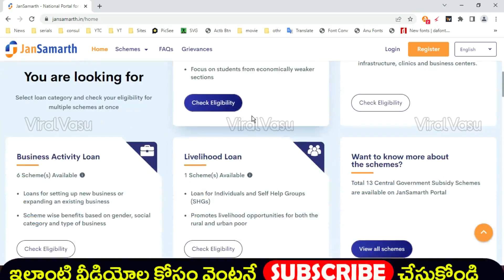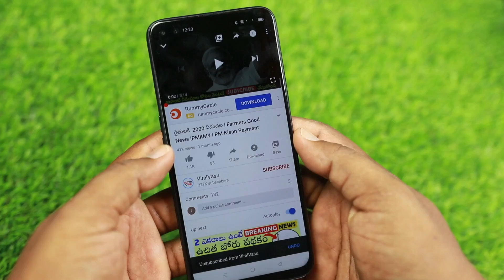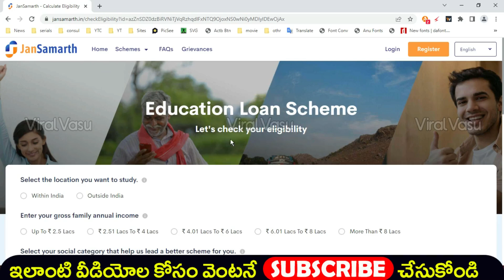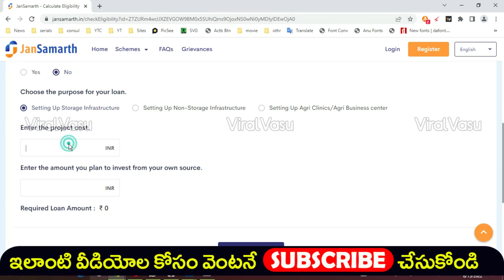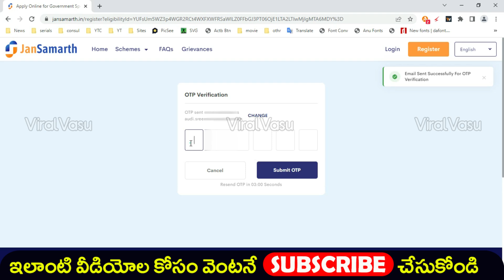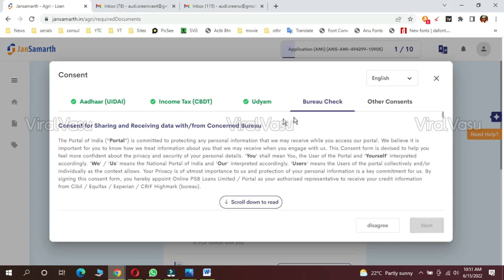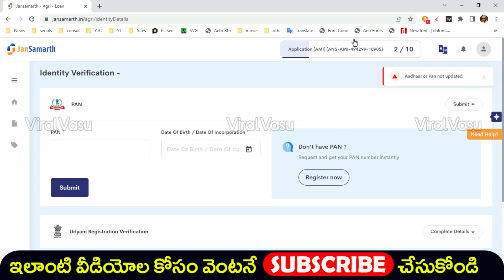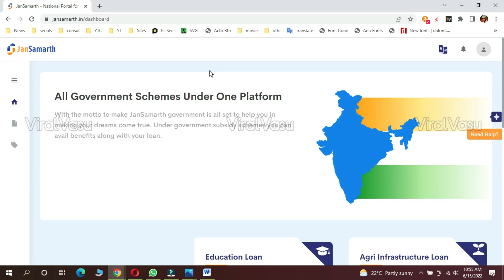రిజిస్టర్ అయితే 75,000 | jan samarth Scheme Registration Process Online | Jan Samrath